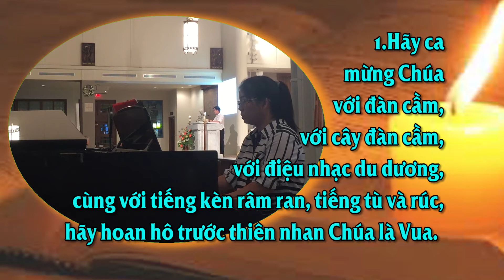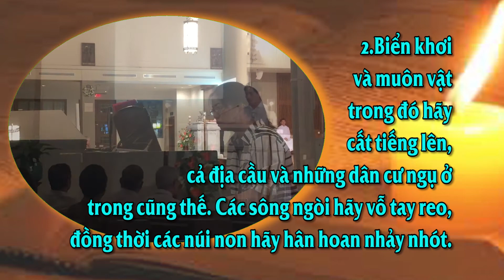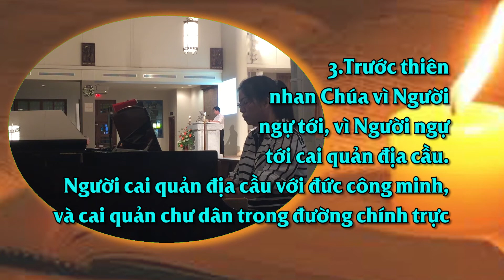Thánh vịnh 97 - Eric Trần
Dệt nhạc: Minh Trần
Trình bày: Eric Trần
Piano: Annie Nguyễn
Saturday Choir